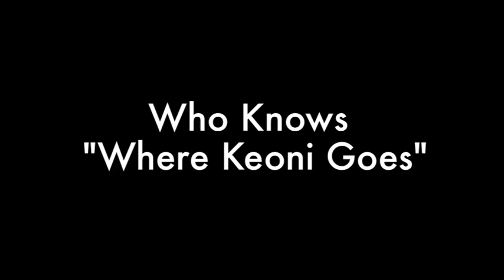Keoni STEM Award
Talbert Middle School FV Ca
8th Grade End of Year Awards
S.T.E.M Award
Science-Technology-Engineering-Math Award